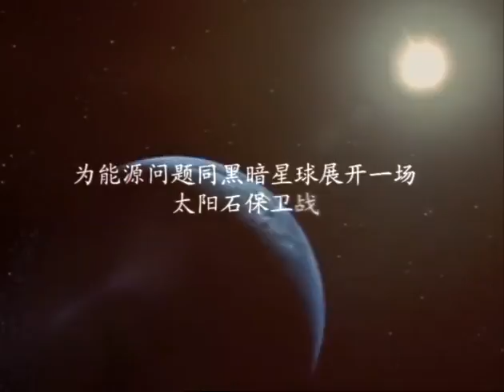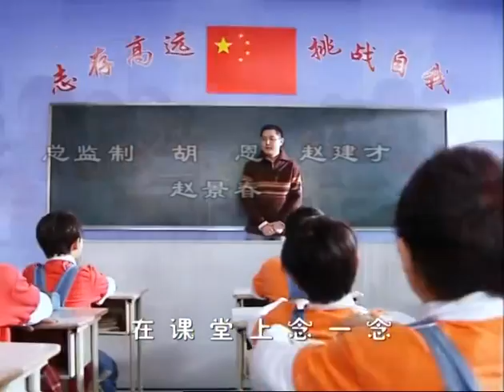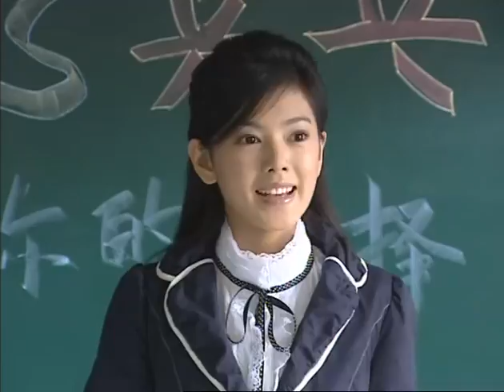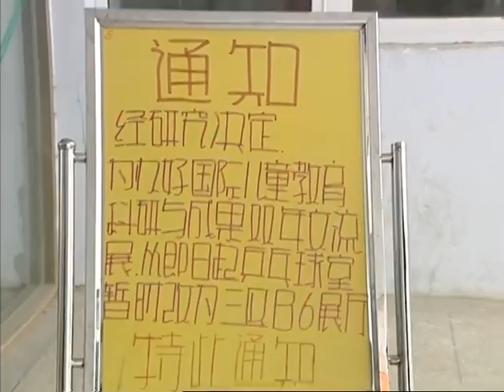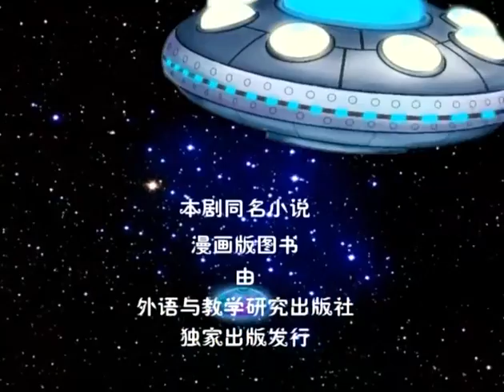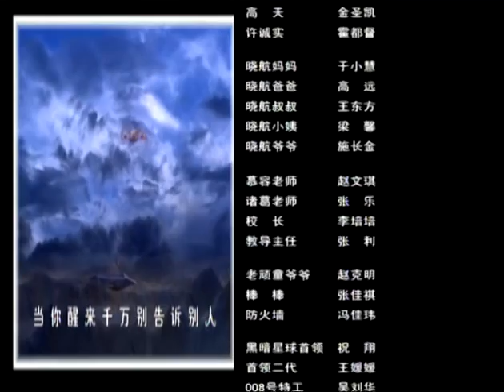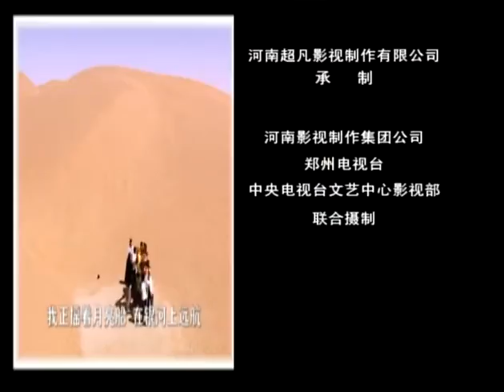快乐星球Ⅲ之逃出星球|Happy planet 05（孙斯阳、张蕊、张佳祺、冯佳玮主演）